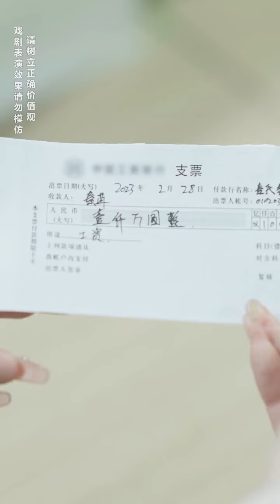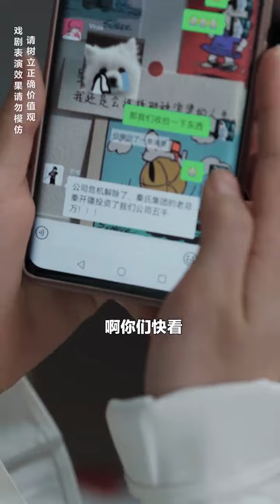富家千金打工被误认成穷小妹，谁知公司面临破产，直接5000万买下！【秦苒】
本视频是一部原创拍摄的短剧，完全符合YouTube社区准则。 富家千金打工被误认成穷小妹，谁知公司面临破产，直接5000万买下！【秦苒】
哈喽，大家好。